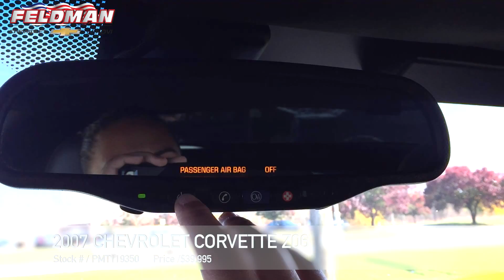Chevrolet Corvette Novi MI PMT119350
This video is about Chevrolet Corvette Novi MI PMT119350